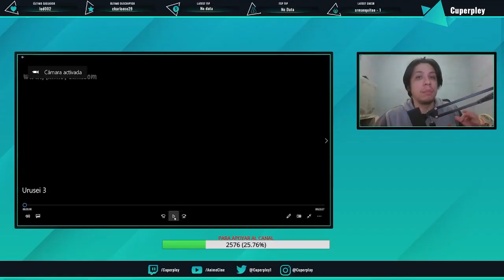UN MATE DE RISA 🤣 - URUSEI YATSURA 2022 CAP 03 REACCIÓN Y OPINIÓN